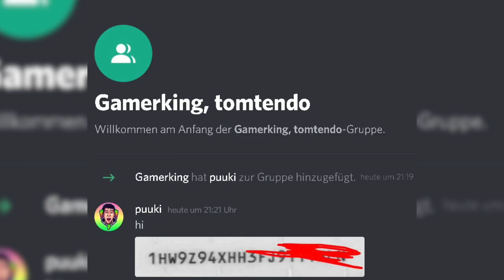ZUSCHAUER zieht 8 VERBLEIBENDE GEGENSTÄNDE!! • Brawl Stars deutsch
Heute lass ich ein Glücksrad entscheiden wieviele Mega Boxen ich für meine Zuschauer auf meinem Discord Server öffne. Die Zuschauer erhalten für den Inhalt ihrer Mega Box Punkte! Der Zuschauer mit den meisten Punkten am Ende Gewinnt 50€! Viel Spaß!

Danke an jeden beteiligten!!